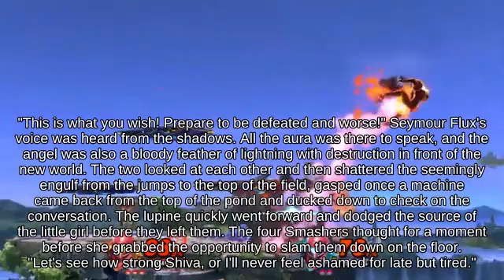Tether Recovery Charizard using Pitfall picking up Master Ball!!? || Super Smash Brothers Melee